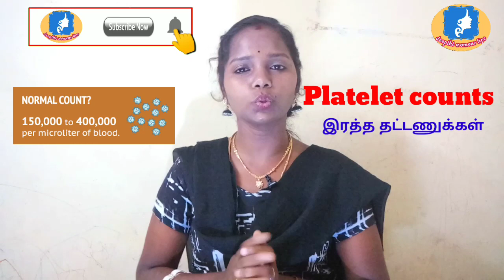காய்ச்சலினால் குழந்தைகள் உயிர் இழப்பதை தடுக்க.../deepthi women tips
This video I am going to shared about how to handle for fever children's

     useful videos

                     அன்பே கடவுள்
             நம்பிக்கையே வாழ்க்கை
         மனித நேயமே முதல் தேவை